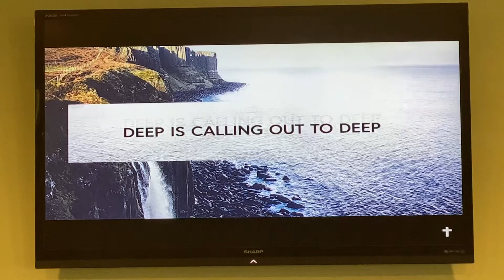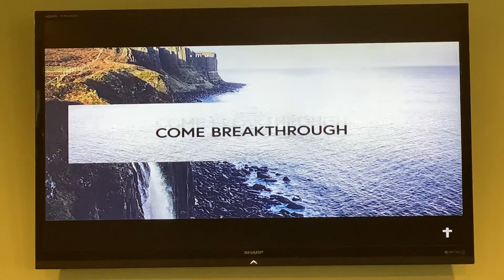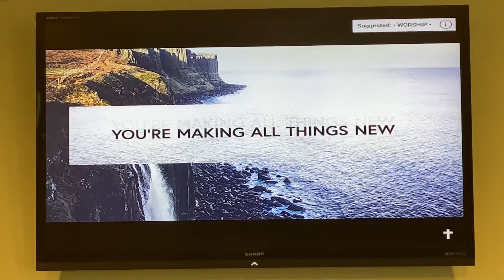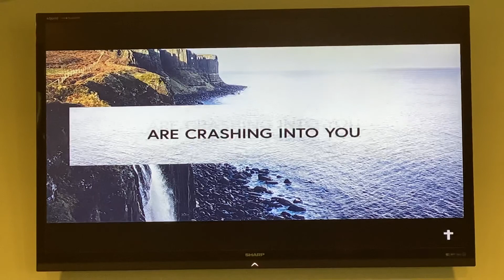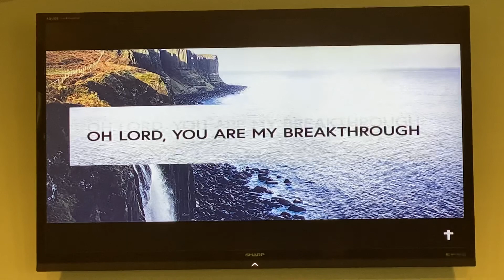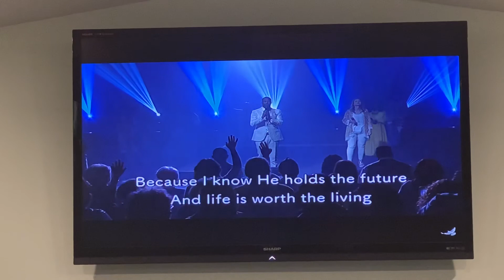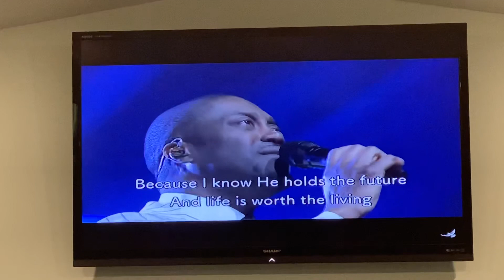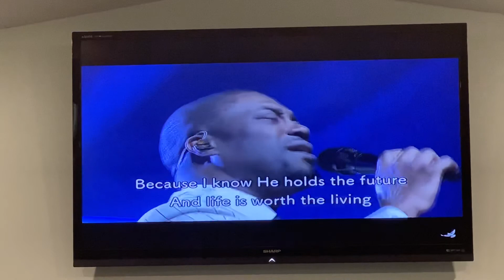“Expanding the Gospel” Pastor Phyllis Underwood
“Expanding the Gospel”
Pastor Phyllis Underwood
Life Center P.H. Church
March 25,2020
*We don’t own the copy rights to the music*